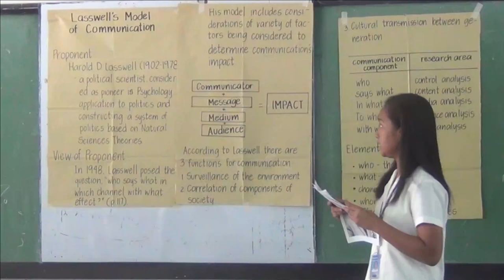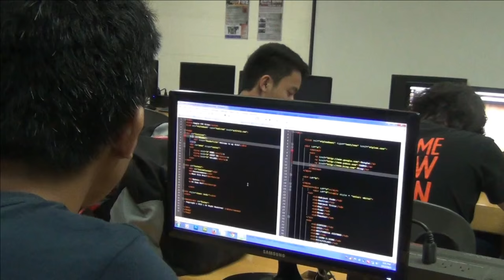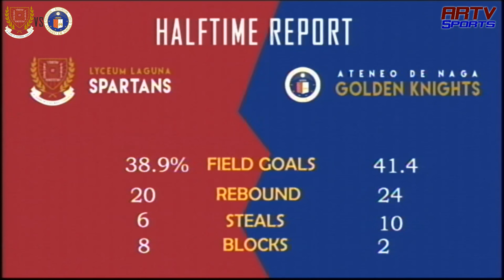ADNU vs LPU LAGUNA EXHIBITION GAME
Hey! Tune in to our programs and be updated of the latest happenings inside and outside of the campus.

ARTV is the official Radio and Television Network of Ateneo De Naga University